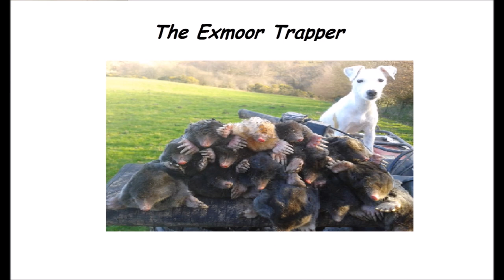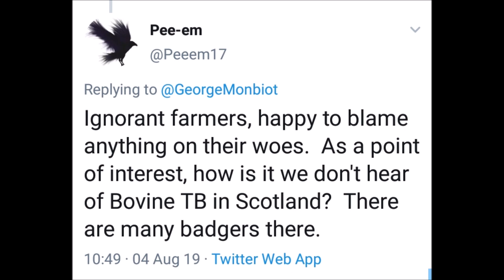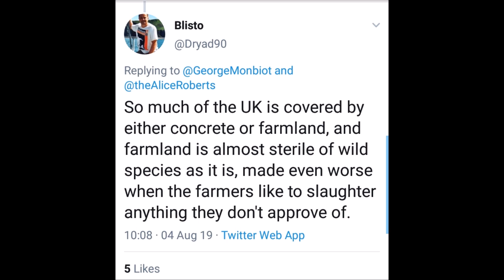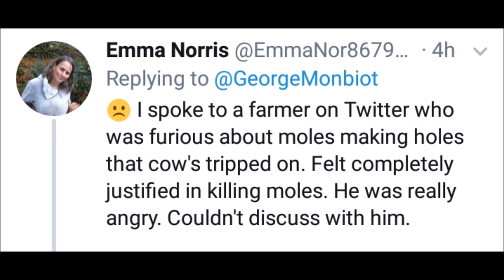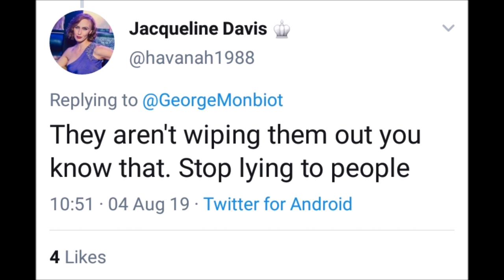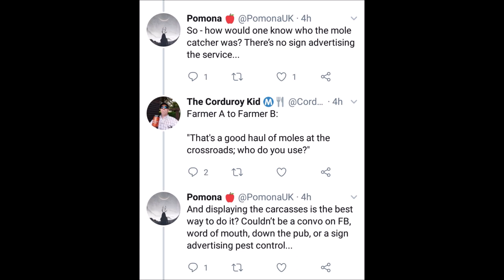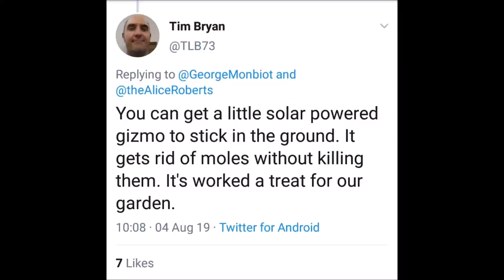Words From The Shed #25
"Just Hanging Around. "

I little rant about the tears that are spilled every year over mole bodies hanging on fences.

Sorry I screwed up the sound at the end.